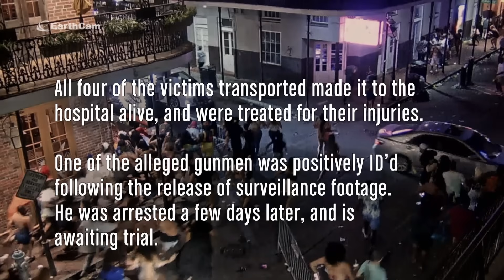Nightwatch: Chaos Erupts as Gunman Opens Fire in New Orleans' French Quarter | A&E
The New Orleans EMS team is in the middle of a French Quarter shooting with multiple victims in this scene from Season 7, Episode 1.